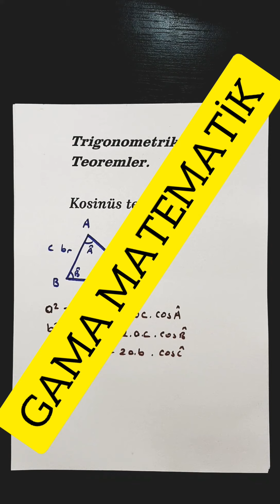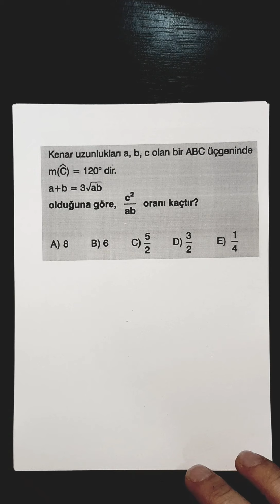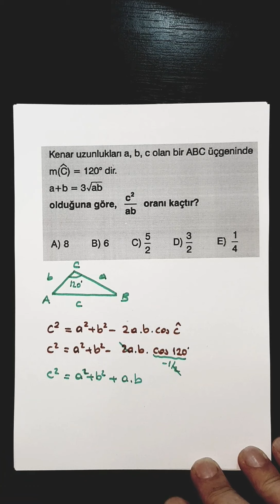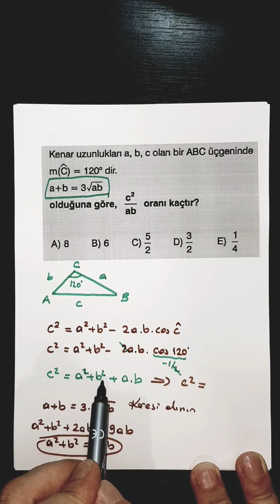TRİGONOMETRİ 25 (KOSİNÜS TEO. 1)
trigonometri#11.sınıf trigonometri#12.sınıftrigonometri
trigonometri rehber matematik,
trigonometri soru çözümü,
trigonometrik denklemler,
trigonometri benim hocam,
trigonometri ayt,
trigonometri şenol hoca,
trigonometri hocalara geldik,
trigonometri kampüs,
trigonometri konu anlatımı,
trigonometri ayt 2020,
trigonometri ayt konu anlatımı,
trigonometri ayt rehber matematik,
trigonometri apotemi,
trigonometri ayt soru çözümü,
trigonometri ayt benim hocam,
trigonometri birim çember,
trigonometri bıyıklı matematik,
trigonometri benim hocam ilyas güneş,
trigonometri birim çember soruları,
trigonometri benim hocam 2020,
trigonometri cikmis soru ve cozumleri,
trigonometri ceyhun hoca,
kosinüs teoreminin pdf linki burada